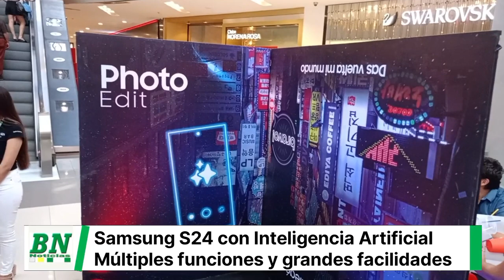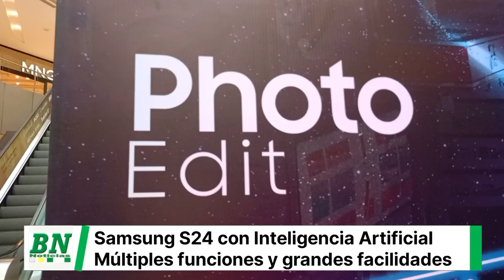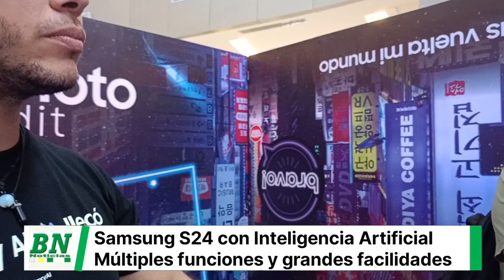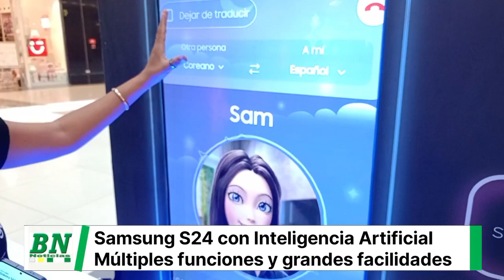Samsung inaugura la zona de Experiencia Galaxy AI en el Ventura Mall de Santa Cruz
El espacio estará disponible hasta el 30 de marzo y contará con la guía de la influencer digital SAM.
Marzo 2024. Samsung inaugura la Zona de Experiencia Galaxy AI en el Ventura Mall de Santa Cruz de la Sierra. El espacio itinerante, que se abre durante todo el feriado de Semana Santa, presenta las innovaciones y beneficios de la Inteligencia Artificial (AI) en la serie Galaxy S24 a través de experiencias interactivas y educativas.
Hasta el sábado 30 de marzo, los interesados podrán sumergirse en el mundo de la tecnología y descubrir las funciones de AI que ofrece la serie Galaxy S24. El Zona de Experiencia Galaxy AI se instaló en los principales malls y universidades de La Paz y Cochabamba y ahora finaliza el tour en la ciudad de Santa Cruz.
Con la guía de SAM, la asistente virtual de Samsung, los visitantes podrán explorar funciones, como Circle To Search, que permite buscar información al instante; Photo Edit para crear y editar fotos épicas; Live Translate para traducir llamadas y textos en tiempo real; y Gamer para poner a prueba el procesador y la potencia del Galaxy S24 con diferentes juegos.
La iniciativa busca acercar la tecnología de inteligencia artificial a un público más amplio y permitir a los bolivianos experimentar de primera mano las capacidades innovadoras de la serie Galaxy S24.
Llega la tecnología Galaxy AI a las universidades
Samsung comparte con los universitarios de Bolivia su visión de cómo la tecnología de inteligencia artificial (Galaxy AI) permitirá a las personas experimentar sus dispositivos de manera más intuitiva y conveniente.
La compañía de tecnología realiza alianzas clave con la Universidad Privada de Santa Cruz (UPSA), Universidad Tecnológica Privada de Santa Cruz (UTEPSA), Universidad Autónoma Gabriel Rene Moreno (UAGRM), Universidad Privada de Bolivia (UPB), Universidad Católica Boliviana “San Pablo” (UCB), Universidad Mayor de San Andrés (UMSA), Universidad del Valle (Univalle) y la Universidad Mayor de San Simón (UMSS); para describir la tecnología detrás de esta visión y cómo los nuevos productos y servicios utilizan las capacidades de IA para hacer la vida más fácil.
La nueva serie Galaxy S24
Los nuevos dispositivos de Samsung han generado bastante entusiasmo gracias a su innovación en IA, que lleva a un siguiente nivel la forma en que las personas interactúan con su celular.
Desde la comunicación sin barreras hasta un nuevo estándar de búsqueda proporcionado, la IA mejora la experiencia móvil. El S24 cuenta con el nuevo ProVisual Engine, un conjunto de herramientas de cámara impulsadas por IA, lo que maximiza la libertad creativa, desde la captura de imágenes con zoom hasta la edición con la ayuda de IA generativa.
Samsung lidera el camino hacia una nueva era que cambiará para siempre la forma en que los dispositivos móviles empoderan a los usuarios. La nueva serie Galaxy S24 ofrece funciones innovadoras y prácticas para ayudar a transformar la forma en que nos comunicamos, creamos y descubrimos el mundo.
Acerca de Samsung Electronics Co., Ltd.
Samsung inspira al mundo y diseña el futuro con ideas y tecnologías transformadoras. La compañía está redefiniendo los mundos de las TV, smartphones, wearables y tablets. Para conocer las últimas noticias, visite la sala de prensa de Samsung